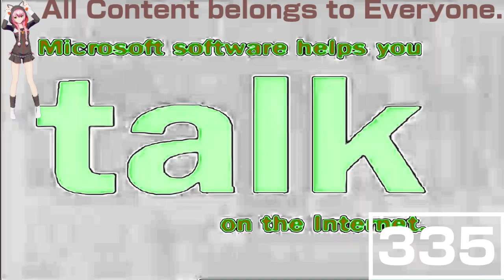(REQUESTED) Windows 98 Commercial in KiwiFlangedSawChorded